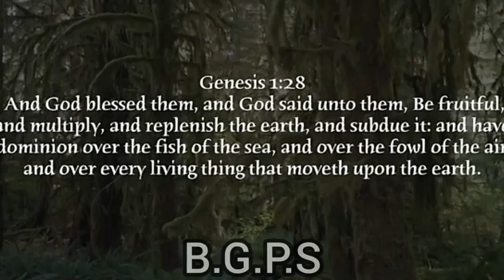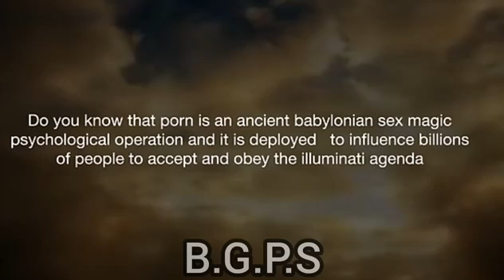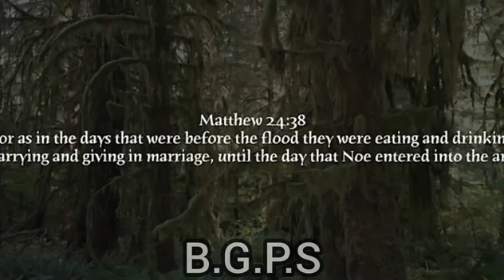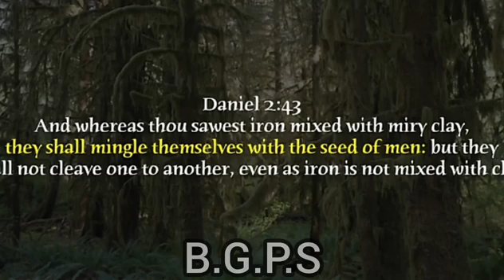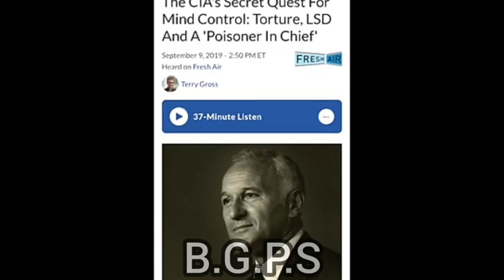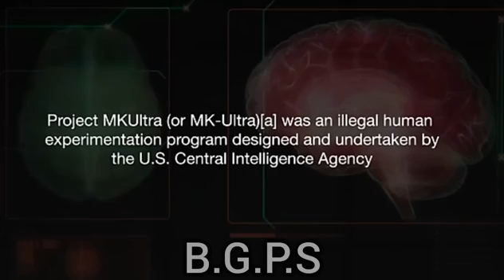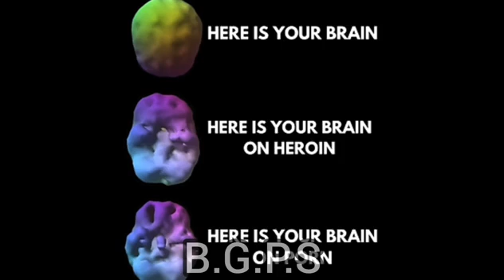HOW SATAN CONTROLS PEOPLE THROUGH PORNOGRAPHY 😱 - Life is spiritual presents Erica documentary